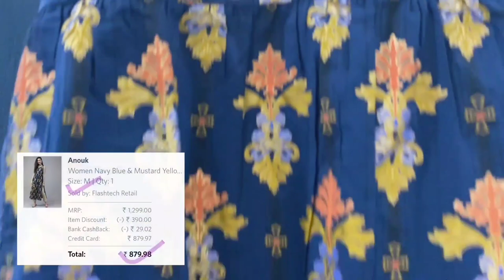Myntra Kurta Haul | Floral Print Kurta Haul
My Height : 5"6
My Size : Normally "M" Size
                  Some Dress  "S" Siz

Vaishali Patel

Eors sale
Ajio kurta haul
Amazon kurta haul
Ajio embroidery kurta haul
Amazon embroidery kurta haul
Myntra embroidery kurta haul
sassafras kurta set haul
sassafras brand kurta set haul
Myntra eors sale 2019
Myntra end of reason sale 2019
Myntra biggest sale 2019
Myntra heavy discount
Cotton kurta haul
Silk kurta haul
Embroidery work kurta set haul
Embroidery work kurta haul
Embroidery work kurta plazo set haul
Ask kurta haul
Aks kurta set haul
Allena kurta set haul
Aks brand kurta set haul
Visudh kurta set haul
Office wear kurti haul
Office wear kurta set haul
Jorget kurta haul
Cotton material kurta set haul
Silk material kurta haul
Myntra wedding kurta wear, Wedding kurta set haul
Indo western haul, Women indo western kurta
Ladis indo western wear, Myntra ladis wear haul, Myntra Lehenga Choli Haul, Ready to wear lehenga choli haul
Wedding lehenga choli, Wedding special lehenga choli
Bridal lehenga haul, Myntra blouse Haul, Wedding saree blouse haul, Wedding saree haul, Myntra crop top haul
Wedding designer saree, Myntra haul,
Libas kurta set haul,
Anarkali kurta set haul,
Anarkali brand kurta set haul
Myntra kurta set haul, Myntra wedding wear, Myntra wedding outfits ideas, Myntra wedding dress, Myntra shopping haul, Myntra wedding shopping hauul
Myntra western dress haul Myntra maxi dress haul
Designer saree haul Designer wedding wear
Designer wedding saree under 1000
Sangria kurta haul
Libas kurta haul
Sagria brand kurta haul
Libas brand kurta haul
Anouk brand kurta haul
Anouk brand kurti haul
Anouk kurta haul
Designer wedding saree Designer wedding wear under 1000
Flipkart kurta set haul,
Flipkart shopping haul,
Flipkart kurta haul,
Flipkart kurta under 700
myntra dresses haul under 500, myntra try on haul, affordable myntra women maxi dresses haul, myntra kurta haul, college wear haul, best myntra kurti haul,
Daily wear kurta set haul,
Myntra office wear kurti haul,
Myntra kurti Haul under 500,
Myntra kurti under 300,
Flipkart haul under 400,
Anouk brand kurta set haul,
Alena brand kurta haul,
Flipkart kurta plazo set haul,
Myntra kurta plazo set haul,
Wedding wear dress haul,
Wedding kurta set haul,
Myntra party wear dress haul,